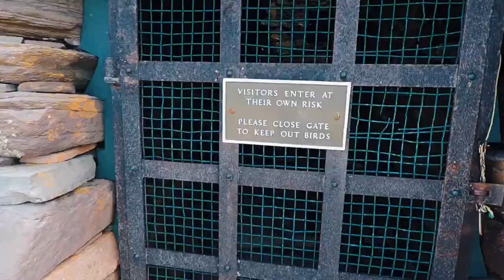Trans-Atlantic Adventure - Norway | Shetland | Iceland | Greenland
Highlight reel of our trip where we cruised from Rotterdam to Saint Johns!

Places we saw: Norway, Shetland Islands, Iceland, Greenland, Canada